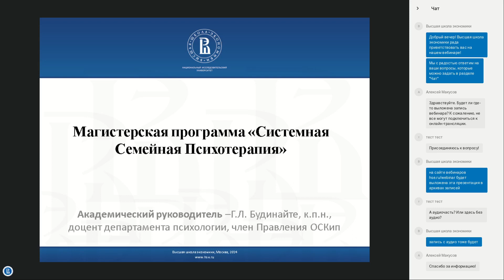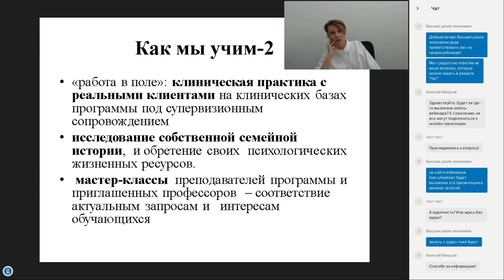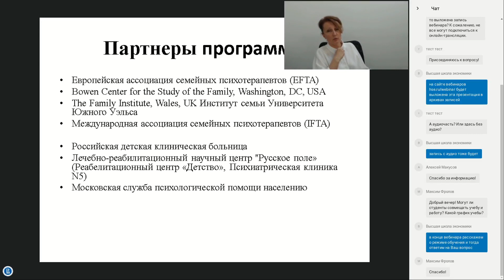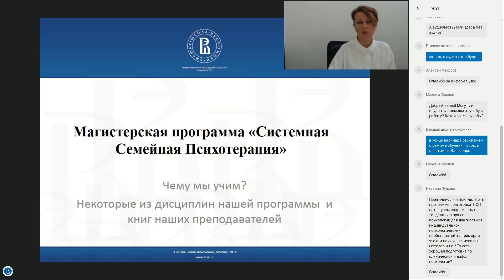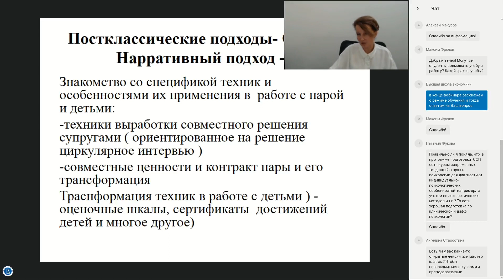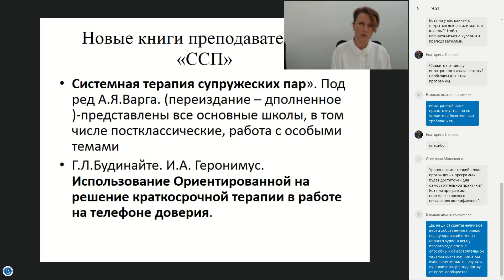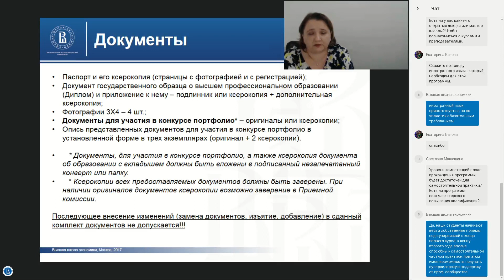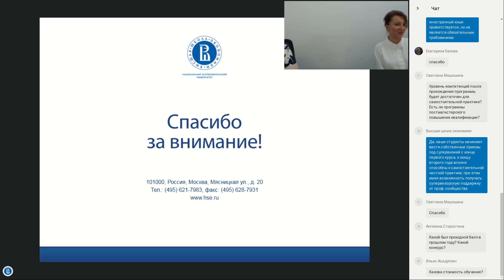Системная семейная психотерапия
Программа «Системная семейная психотерапия» готовит специалистов в сфере оказания психологической помощи в случаях супружеских конфликтов, нарушениях детско-родительского взаимодействия, эмоционального развития и поведения ребенка, невозможности создать собственную семью. Студенты обучаются  современным методам исследования семейных систем, их структуры, особенностей взаимодействия, а также  методам оценки  эффективности психотерапии. Является единственной российской программой, соответствующей стандартам Тренингового комитета Европейской ассоциации семейных терапевтов (EFTA-TIC).